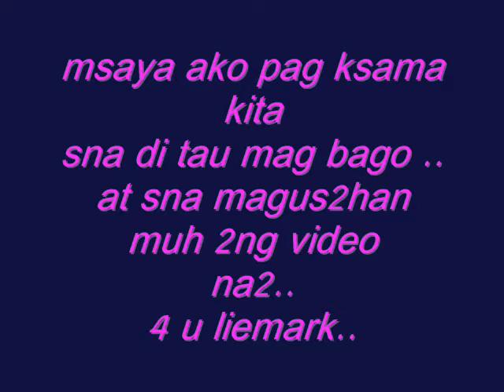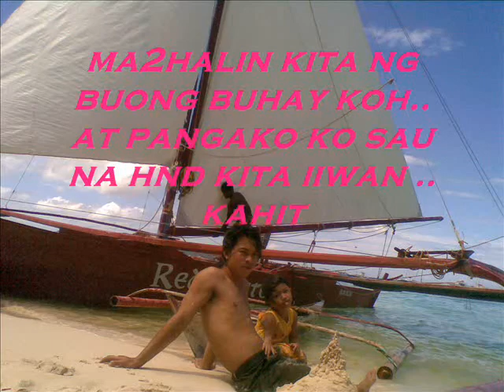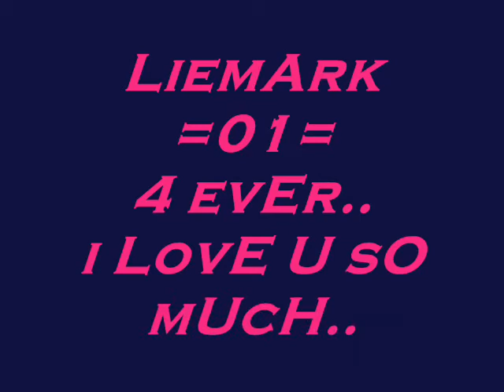masaya ako sayo liemark01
lorie and mac2
  _01_